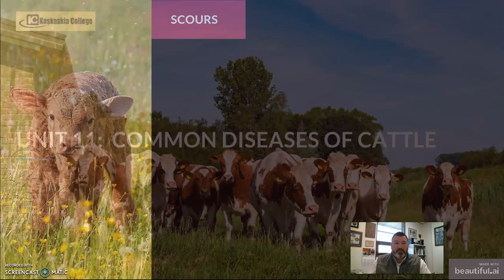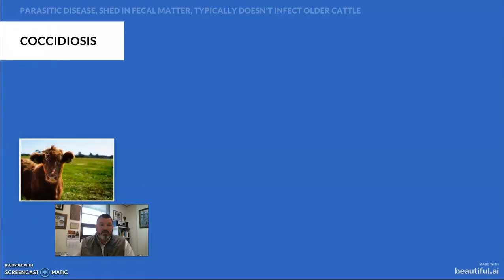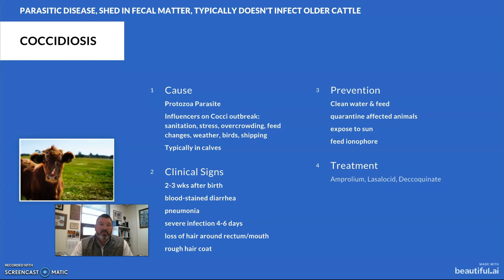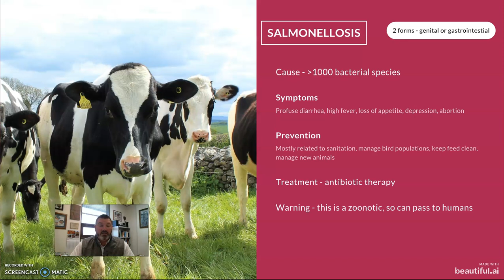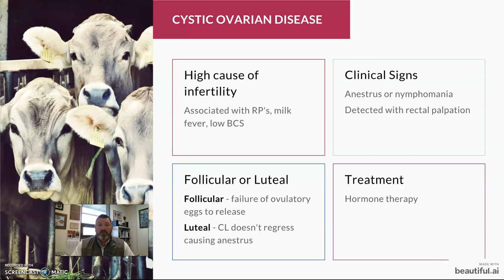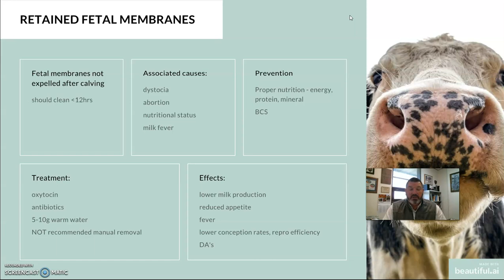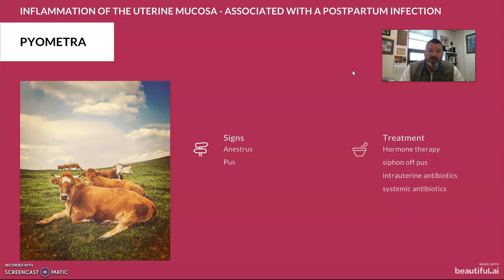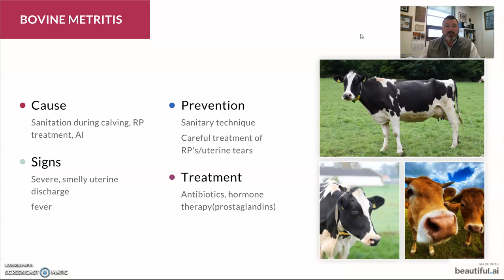AGRC 222 U11 ML2